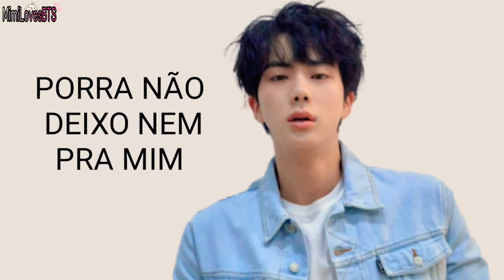BTS meme - Biscoito não dá XP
KKKKKKKKKKKK ignorem minha demência